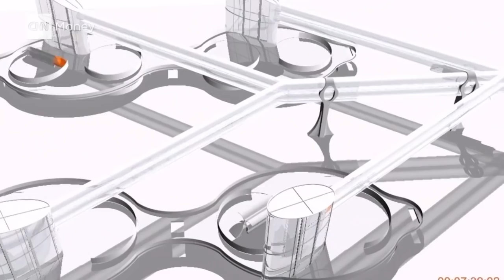700 mph in a tube: The Hyperloop experience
It's Elon Musk's idea, but Hyperloop Transportation Technologies is trying to make this "pipe dream" a reality.